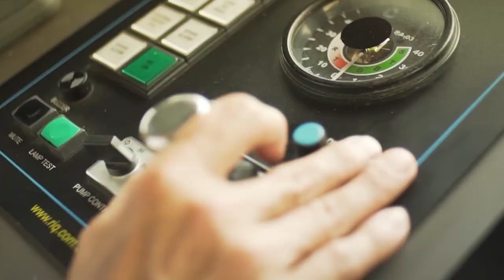TL STORIES: Francesco Galli Zugaro from Aqua Expeditions | TL Portfolio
Meet Francesco Galli Zugaro, the man behind Aqua Expeditions. Discover his journey, the road bumps along the way, with both sunny and dark days, in which specific talents and skills made the difference in the creation of an industry benchmark.